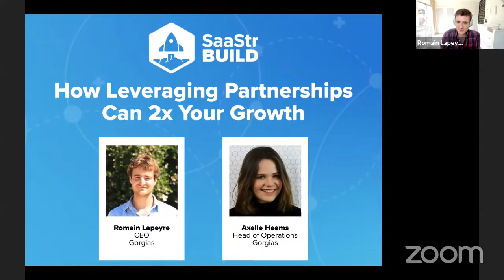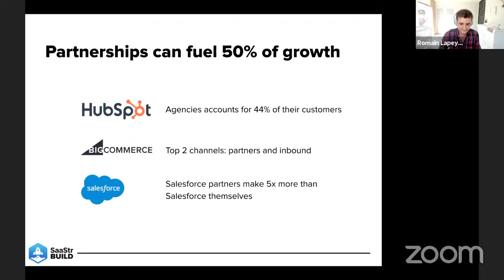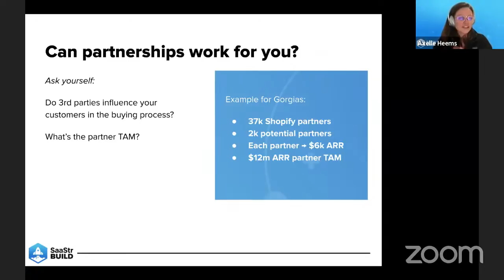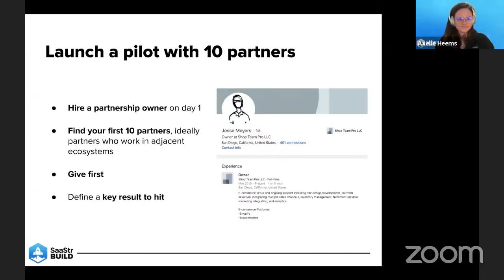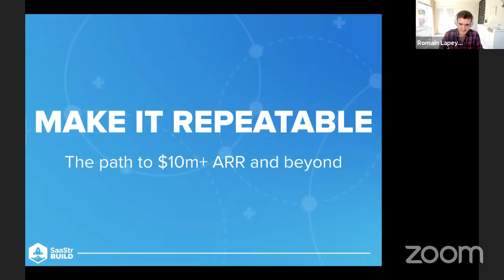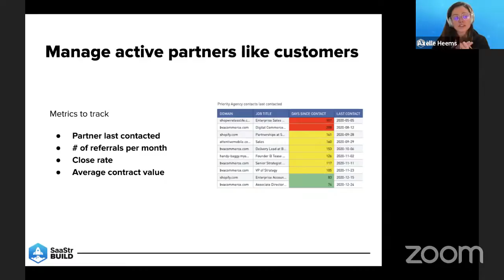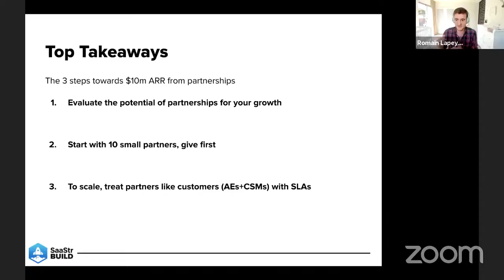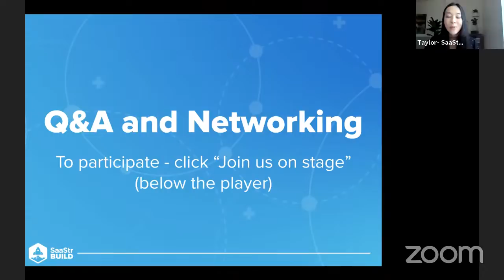How Leveraging Partnerships Can 2x Your Growth with Gorgias CEO Romain Lapeyre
Partnerships can fuel company growth. Co-founder and CEO of Gorgias, Romain Lapeyre and Axelle Heems, Director of Account Development at Gorgias will share how they built a partnership program that powered incredible growth for Gorgias.